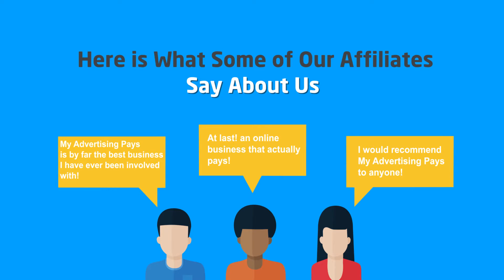MAP Promo Video Cartoon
WOULD YOU LIKE TO EARN MONEY EVERY 20 MINUTES?
OVER 210.000 MEMBERS OF OUR PLATFORM CURRENTLY ARE!